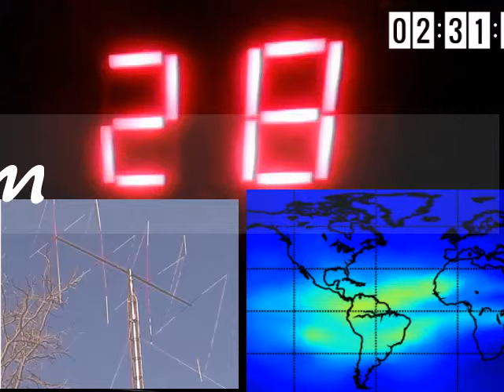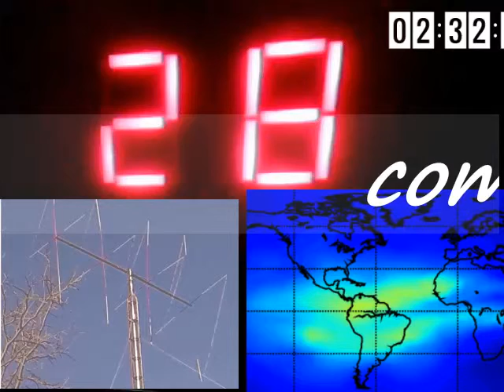Audioman288 & ups ch26